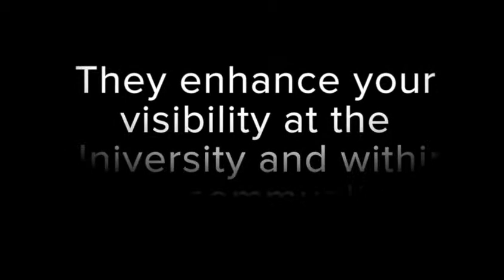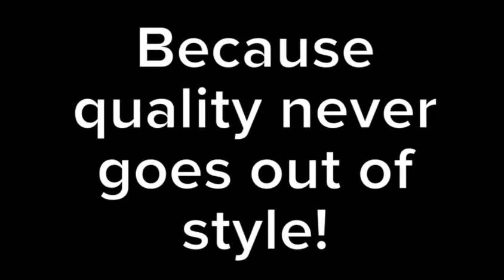The Significance of Red Scrubs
College of Nursing students explain what their red scrubs mean to them.